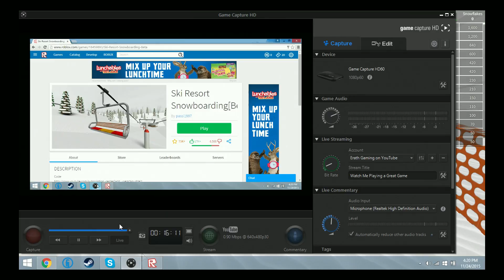ROBLOX Ski Resort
What's up everyone Erath Gaming here and I bring you Ski Resort. Hope you enjoy.